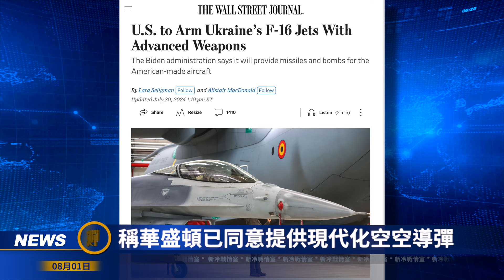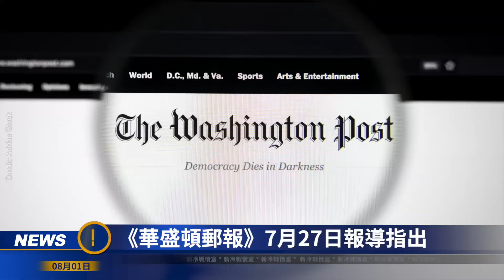烏克蘭110旅發起突然打擊 2000磅JDAM巨型航彈將俄指揮所炸成深坑！俄羅斯二戰火炮重現戰場，哈爾科夫即將合圍！俄羅斯央行行長宣布儲備已耗盡